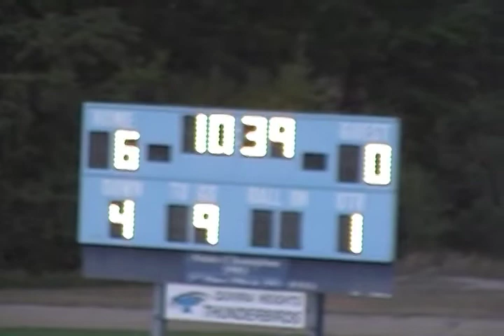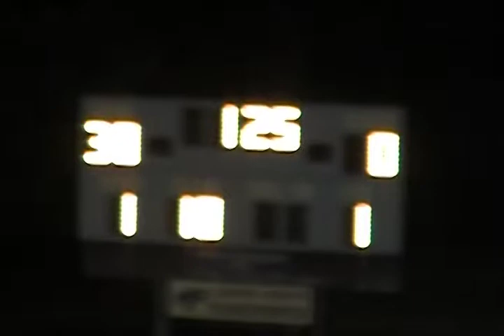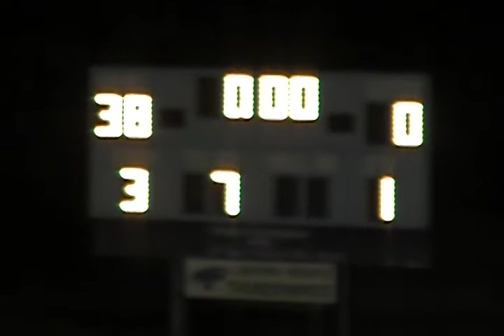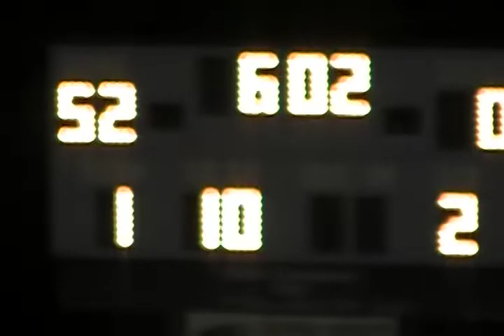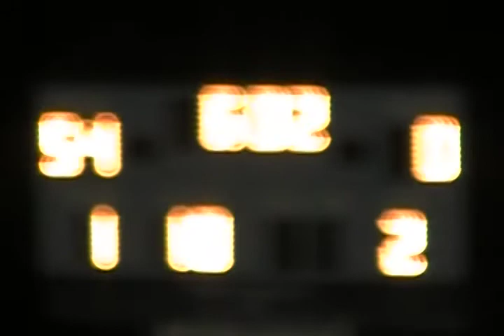Phelan's Phenoms: 2010 Week 6 Quivira Heights vs Tescott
Casino is also a fine movie.